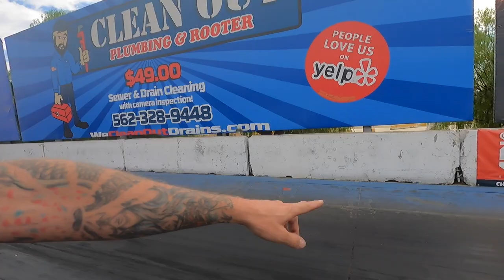How To Drag Race For Beginners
Are you new to drag racing? Do you want to learn how to drag race like cleetus mcfarland and pfi speed? Then look no further. I will walk you through your first day of drag racing at my local track Irwindale and try to quickly explain how to navigate on your first race day so you know where to go so you can make your first 1/8 mile or 1/4 mile drag racing pass.